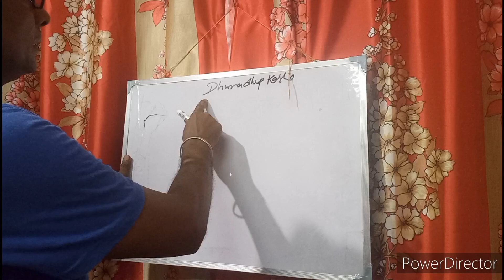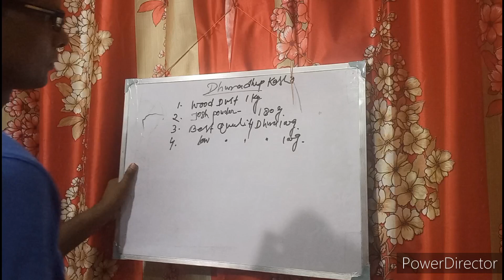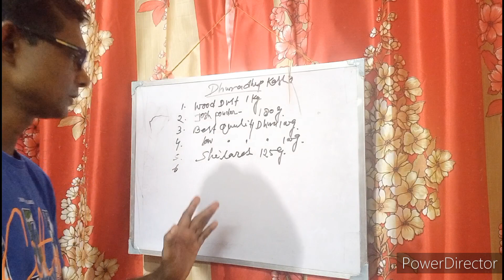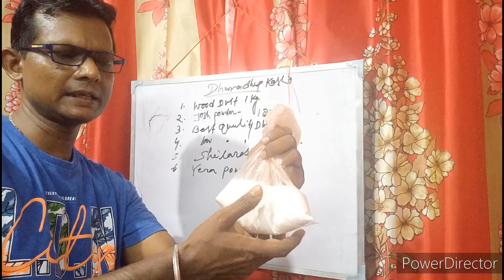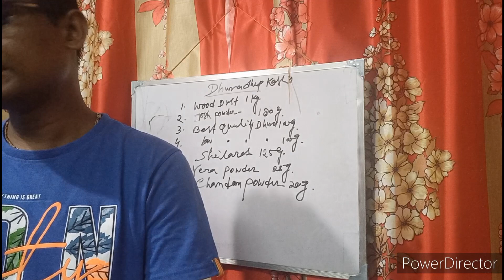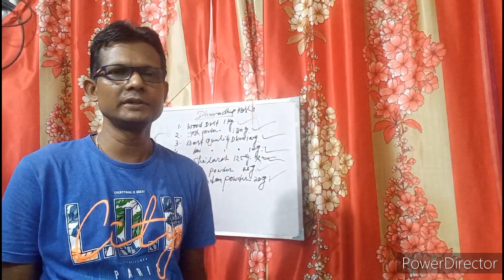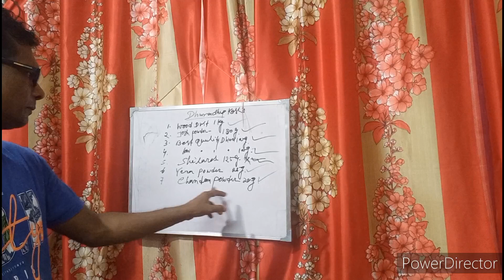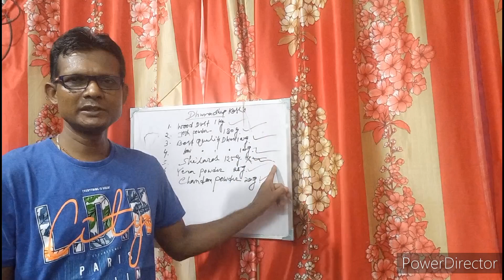Dhuna Agarbatti Formula ( ধুনা আাগরবাতি মেকিং ফরমুলা )৷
How to make a good video for the YouTube in Bengali Tips for making You Tube video.
Hi
i am kalyan sarkar welcome to our You Tube channel Multi Talented Kalyan.
Friends ai video te, Agarbatti raw sticks deping process & packaging system, others quality perfume deping system, students identity card making & binding process, photo lamination, photo board binding, sublimation coffee mug print, T-shirt print, Agarbatti making process, Agarbatti deeping & packaging process, bluetooth speaker, pillow cover print, & sublimation all product print, Gas oven servising & Repairing, mixer grinder repairing ect multi working kaj ar prochesta kore jachyee.